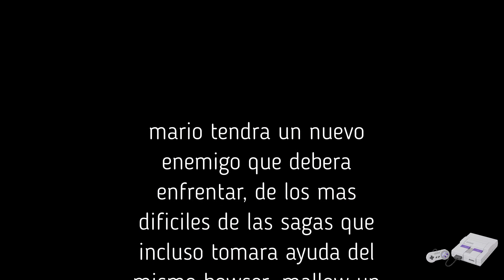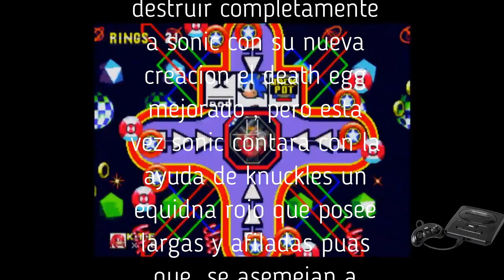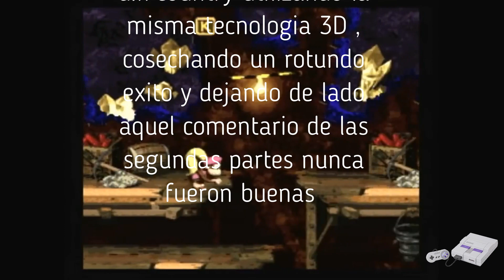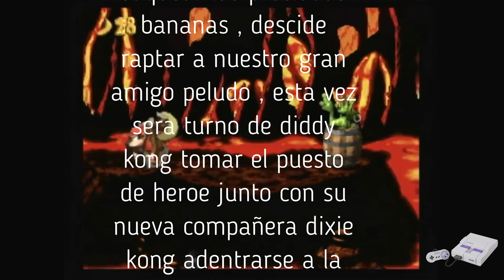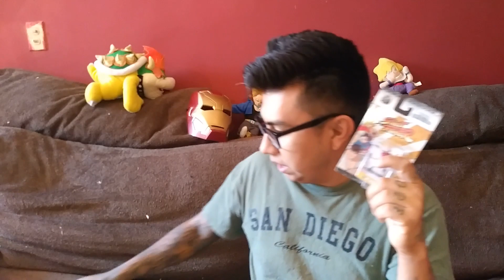mis mejores soundtracks de los videojuegos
esta vez les tengo mi top 5 de mis mejores soundtracks de los videojuegos de 8 y 16 espero lo disfruten amigos
les dejo el link de mi colega Eduardo Zelaya con sus buenos relatos de terror abajo